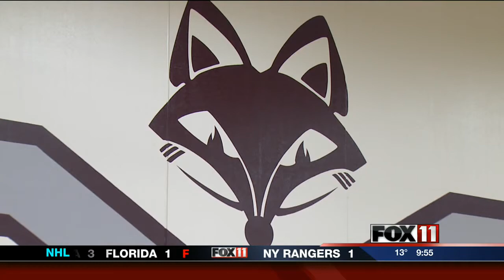FVL girls look to win Eastern Valley title